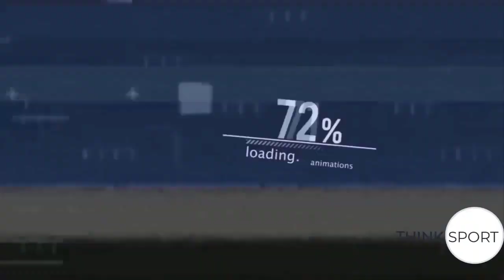Sphelele Mkhulise & Monnapula Saleng VS Botswana | COSAFA CUP 2021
DStv Premiership: Players: Sphelele Mkhulise
                                                Monnapula Saleng
                                  Clubs  : SOUTH AFRICA (BAFANA BAFANA)
                                                BOTSWANA